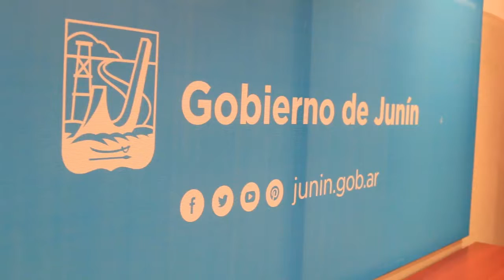Pablo Petrecca entregó la becas estimulo 2017